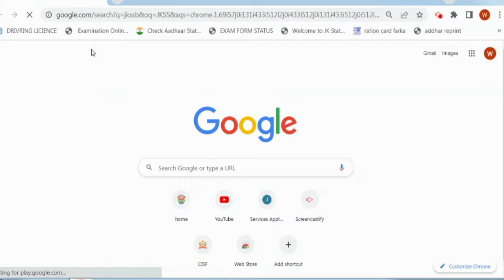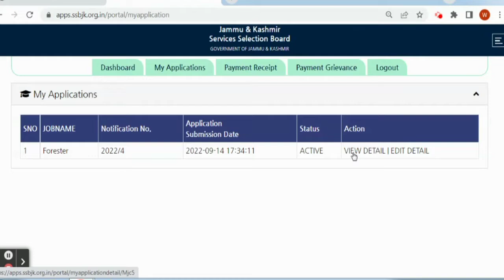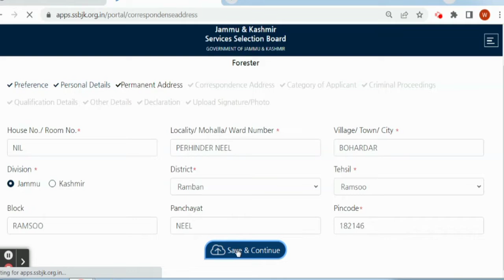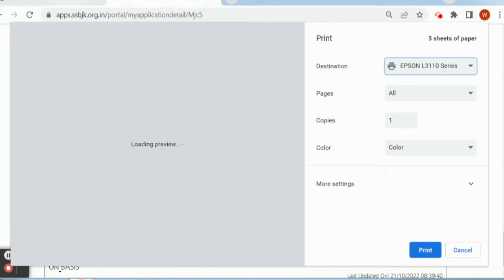How To Edit Jkssb Advt. No of 2022 (Forester) online Application Form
edit option of forester posts
how to edit jkssb form in 2022
jk ssb ka orm edit kaise kare
forester form edit kaise kare

 how to edit jk ssb forester form,
jk ssb application form edit kaise kare,
edit jkssb jk ssb form,
 “EDIT Option” for submitted online application form for the Posts of forester ,
how to edit jk ssb adv. 04 of 2022 form
JKSSB forester NEW UPDATE || EDIT OPTION AVAILABLE || ONLINE FORM
How To Edit Jkssb Application Form
Edit Option Out for Jkssb forester /panchayat secretary posts | jkssb edit option available
JKSSB New Update | Edit Option For forester Posts
jkssb  form edit kaise karen,
how to edit jk ssb forester form after submission
how to edit jk ssb  form after submission